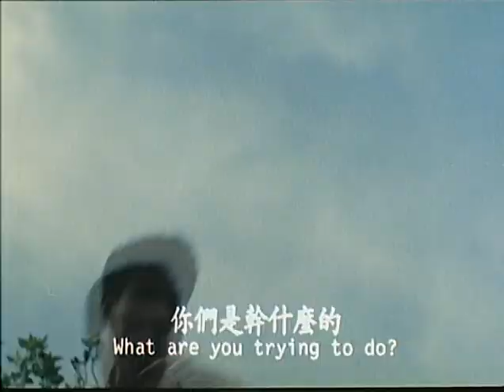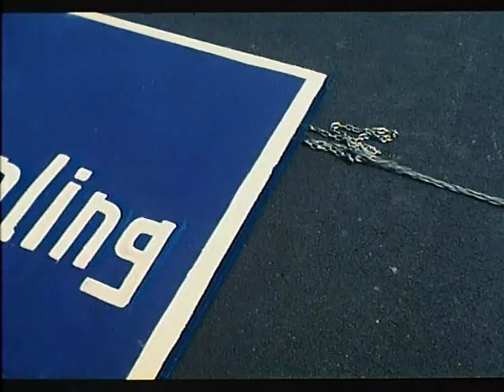Pom Pom & Hot Hot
1992

Director
Joe CHEUNG Tung-Cho - 張同祖

Cast
Jacky CHEUNG Hok-Yau - 張學友
Alfred CHEUNG Kin-Ting - 张坚庭
TANG Tai-Woh
BAN Yun-Sang
Stephen TUNG Wai - 董瑋
MANG Fai
Loletta LEE Lai-Chun - 李麗珍
LAM Ching-Ying - 林正英
John CHING Tung
Guy LAI Ying-Chau
Ricky CHEUNG Kwok-Leung
Bonnie FU Yuk-Jing
Austin WAI Tin-Chi
CHAN Chi-Fai